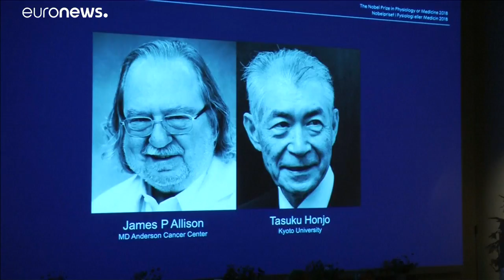Krebsforscher James P. Allison und Tasuku Honjo erhalten Medizin-Nobelpreis